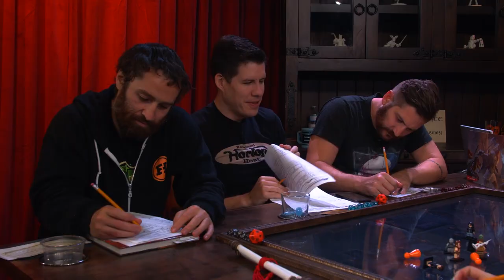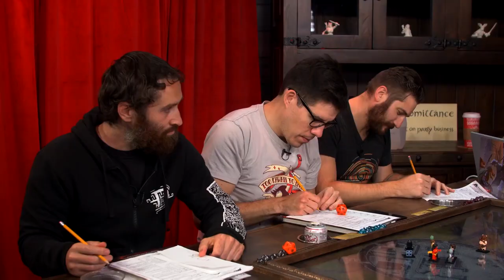Twits and Crits Season 2: Part 2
Compiled by me. Thumbnail not by me. All content owned by RT and Funhaus. Thanks for the memories guys.

Thank you to Armitage, whose channel was sadly stricken down :(
Thanks to  @WonderfulLadder  , who inspired me to start uploading old inside gaming/funhaus stuff.
Feel free to download this with yt-dlp or something else, incase it gets taken down again. I actually encourage you to do so.